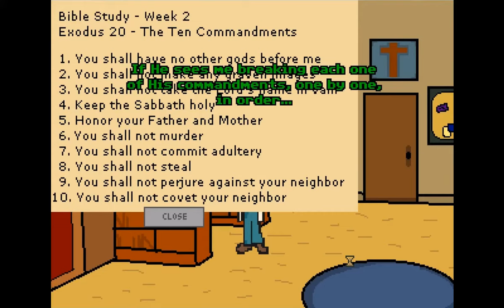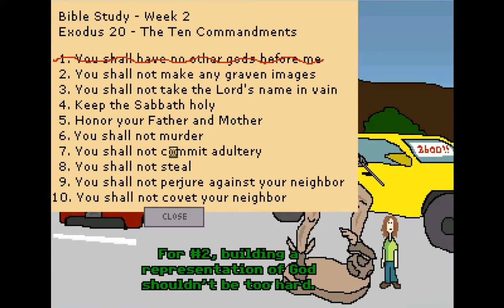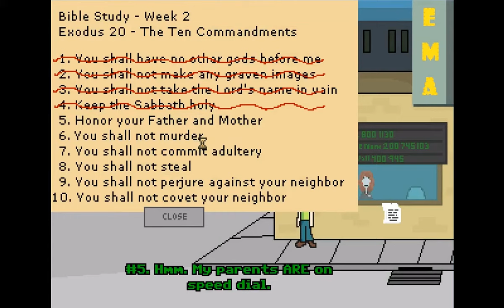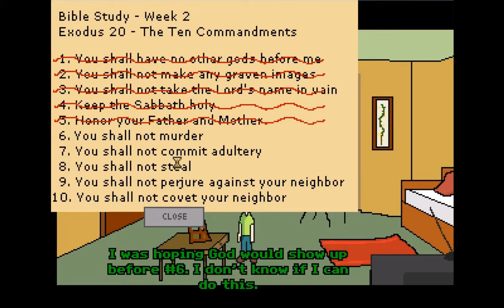10 Ways From Sunday ~ Part 1 / 2 (AGS) Free Blasphemous Pixel Art Point and Click Adventure Game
10 Ways From Sunday was made for the MAGS August 2017 competition with the theme 'The Bible'. This is the best of the games made for this competition with the interesting mission for the player and Deborah to break all 10 commandment in only one adventure game to get god's attention to find recently passed Timothy again according to the great motto of sinning is winning. The graphic of the free game are not perfect but have their own charming style and some funny musical touches (the organ player!) lift up the mood. The puzzles are easy or trial and error somehow but overall the story and idea and the cool end make 10 Ways From Sunday a fun adventure gaming experience.

Synopsis:
Sometimes to get what you want, means breaking all the rules.

Debra needs God's help, but she needs to get His attention. Has she taken it too far?

Credits:
HanaIndiana: Coding and Voices
Danvzare: Voice Acting
Slasher: Voice Acting
SSH: Credits module
Ghost: BASS Template

[21]